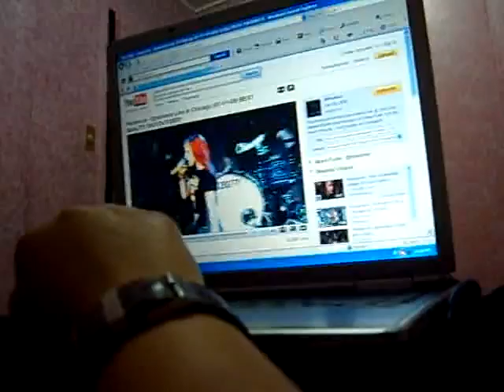1 utube hayley